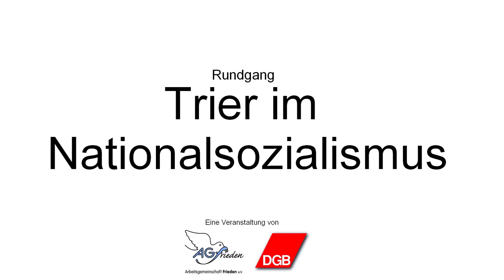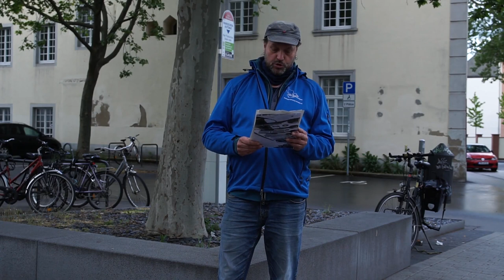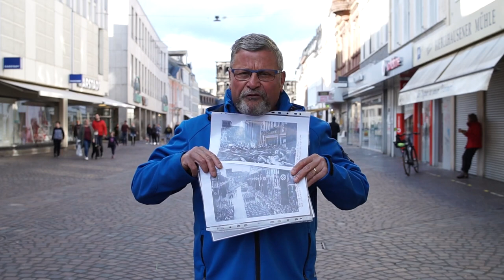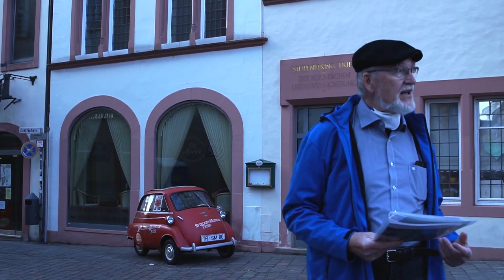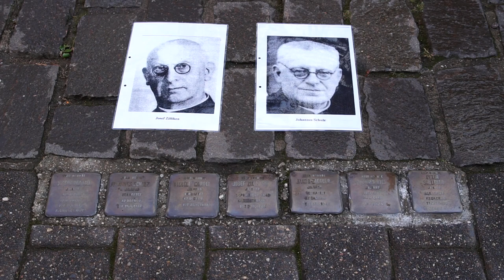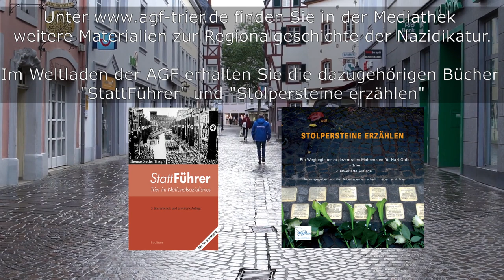Virtueller Rundgang: Trier im Nationalsozialismus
Dieser virtuelle Rundgang zeigte 3 Stationen des Rundgangs "Trier im Nationalsozialismus" der AGF.
Im analogen Rundgang werden rund 10 Stationen besucht. Mehr Informationen und wie Sie ihn buchen können
finden Sie in der Mediathek weitere Materialien zur Regionalgeschichte des Nazidikatur.

Weitere Stationen und Themen des Rundgangs sind zudem:
- Bekennende Kirche, Dietrichstraße,
- Alte Synagoge und Parteizentrale der NSDAP, Brotstraße,
- Progromnacht - jüdische Geschäfte, Brotstraße
- Ehemaliges jüdisches Kaufhaus Haas, Neustraße
- Karl-Marx-Haus, von Nazis gestürmt, Brückenstraße
- Domfreihof, ambivalente Rolle der Kirche

Sprecher:
Markus Pflüger, AGF (Begrüßung Sichelstraße/Abschluß Friedens-& Umweltzentrum),
Uli Dann, AGF (Hauptmarkt),
Toni Schneider, AGF (Brotstraße und Priesterseminar Jesuitenstraße),
James Marsh, DGB (Warsbergerhof Dietrichstraße)
Kamera, Ton & Schnitt: David Fuchs

Aufgenommen am 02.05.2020 unter erschwerten Coronabedingungen.

Ein Beitrag für den Gedenktag am 8. Mai - dem Tag der Beifreiung vom deutschen Faschismus.

Das Projekt ist eine Kooperation der Arbeitsgemeinschaft Frieden und dem Deutschen Gerkschaftsbund Region Trier.